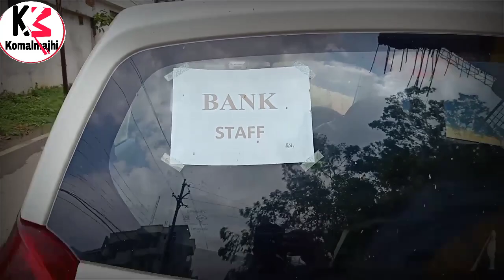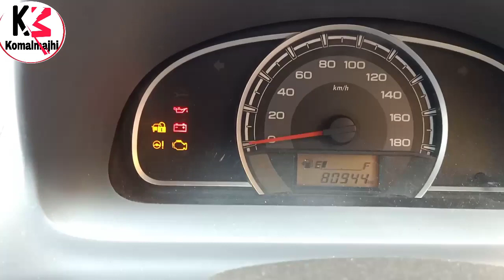Second hand car Ambikapur, Alto 800, सेकेंड हैंड कार अम्बिकापुर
Second hand car Ambikapur, Alto 800

ये कार आप को mg rod Sunil auto car TATA motors ambikapur ,
Me mil jayegi or bahot sari gadiya mil jayengi yaha

 es no pe saprk kare